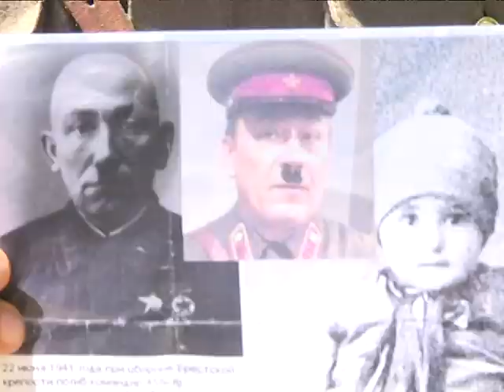2017-06-22 г. Брест. «22 июня. Брестская крепость» - марш реконструкторов. Новости на Буг-ТВ.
Журналист А. Страпко Оператор Э. Бакунович Д. Величкевич
76 лет назад жизнь города над Бугом в одно мгновение разделилась на «до» и «после». «После» были 4 года непрекращающегося ада, страшной войны, кровопролитность которой не имеет аналогов. Миллионы загубленных и искалеченных жизней. Это не просто цифры – в нашей стране практически нет семьи, которую бы Великая Отечественная обошла стороной. А потому 22 июня – не просто дата в календаре – это День скорби. В Бресте он собирает десятки тысяч людей в рамках памятных мероприятий. В их числе Международный фестиваль военно-исторической реконструкции «22 июня. Брестская крепость». Участники последнего приезжают в город над Бугом за несколько дней до старта инициативы и живут в настоящем военном лагере. Побывала в котором и наша съёмочная группа.